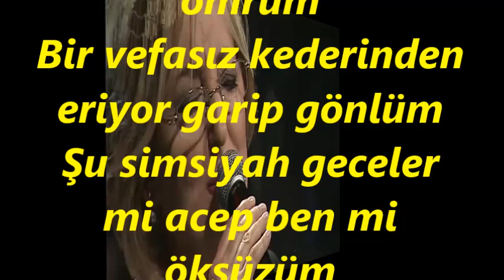Zuhal EĞİLMEZ-Anlatılmaz Bin Dert İle Geçiyor (HİCAZ)R.G.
SOLİST:
*ZUHAL EĞİLMEZ*
VİDEOYU YAPAN
*RECEP GAYRETLİ*
GÜFTE: ERDOĞAN YILDIZEL
BESTE: ERDOĞAN YILDIZEL
USUL: CURCUNA
MAKAM: HİCAZ
Anlatılmaz bin dert ile geçiyor çileli ömrüm
Bir vefasız kederinden eriyor garip gönlüm
Şu simsiyah geceler mi acep ben mi öksüzüm